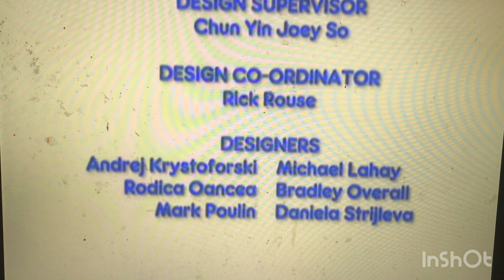Max and ruby credits for Colleen ford version 1